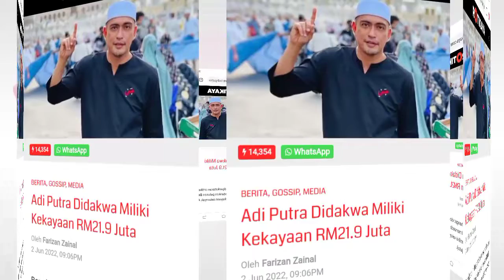Artis ini merupakan antara Jutawan di Malaysia???😍😍😍😍